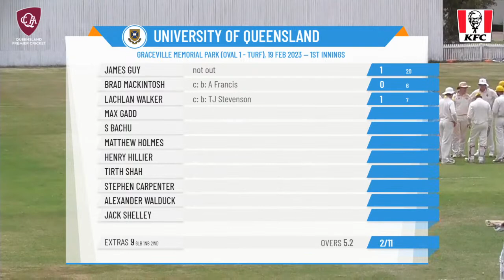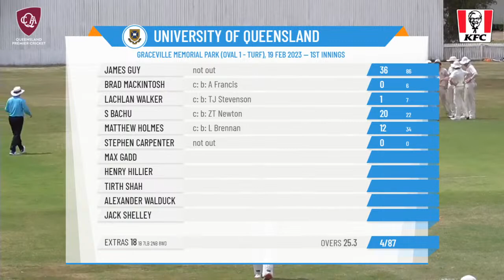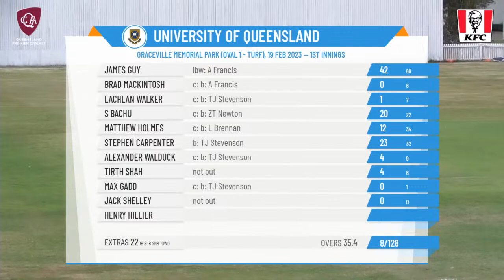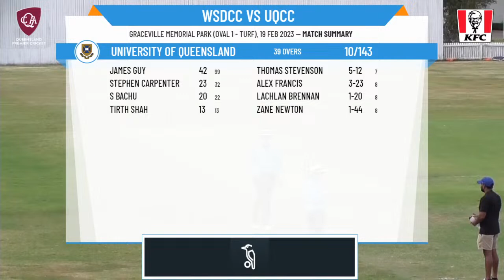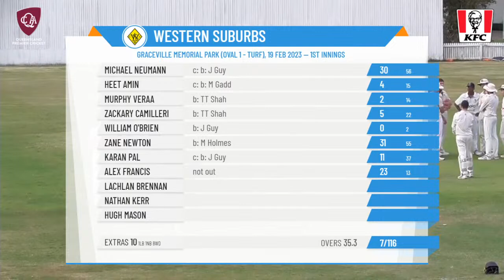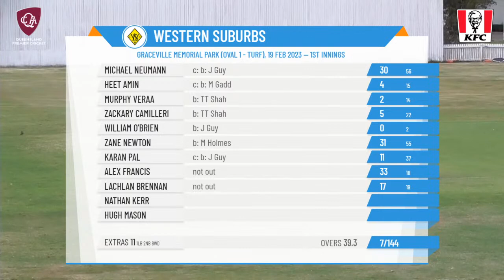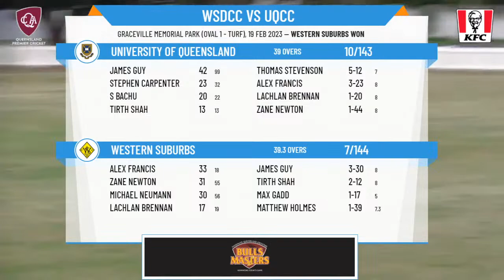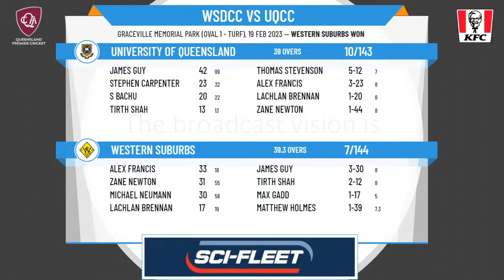KFC QLD Prem Cricket - Men's Fourth Grade - Grand Final - Western Suburbs v Uni of Queensland